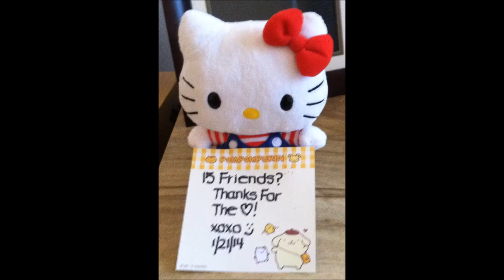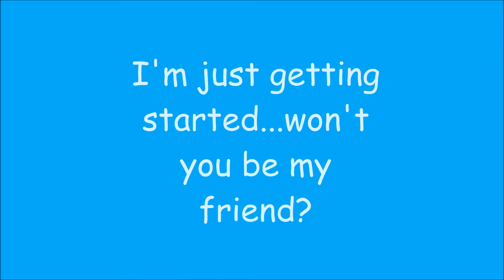365 Days of Hello: Project Hello Kitty January 2014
January kicked off my photo project "365 Days of Hello: Project Hello Kitty."  This video is a recap of that first month.

Google+:
365 Days of Hello: Project Hello Kitty